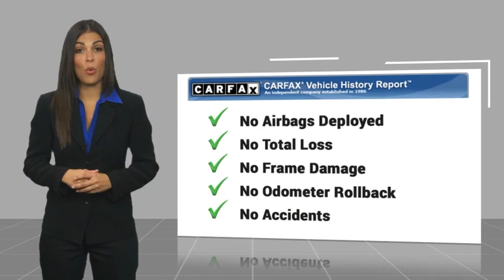2025 Honda CR-V Hybrid Pasadena Los Angeles Glendale Alhambra Cerritos Orange County 2500067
2025 Honda CR-V Hybrid Sport-L